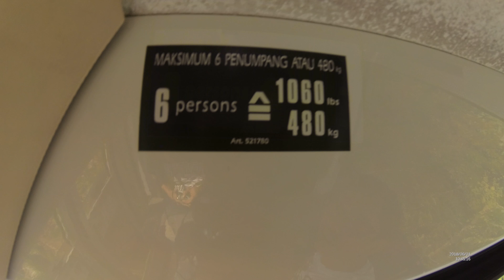Naik Gondola dari Terminal C Part.3 Taman Impian Jaya Ancol YN020964